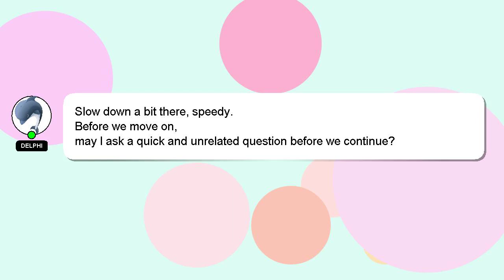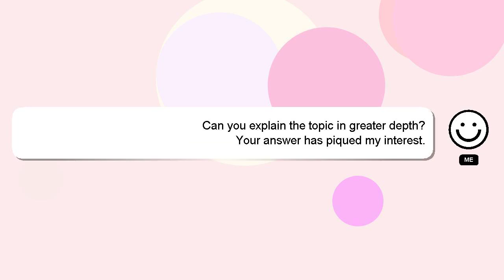How to cancel mmt flight ticket?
A brief introduction of myself, Howdy, my name's Delphi. I am willing to help you find the solutions to your questions. - How to cancel mmt flight ticket?

A 'heart' from me will be given as a sign of appreciation for your answer.

*2 What we are experimenting :*